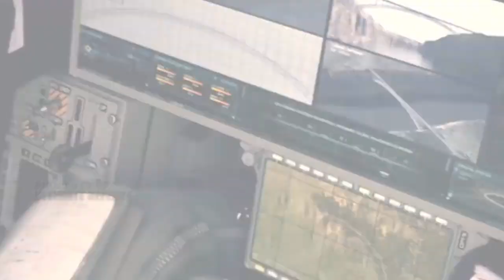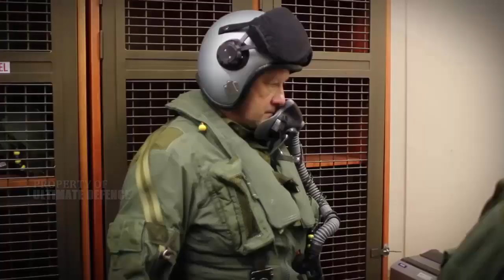PHILIPPINE AIR FORCE PREPARE 5.46 BILLION TO BUY THE BEST MULTI ROLE FIGHTER JET IN THE WORLD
The planned acquisition – known in the Philippines as the Multi-Role Fighter (MRF) programme – has not yet been formalised through the issue of a request for information (RFI), but Saab has already strongly positioned its Gripen platform to meet the requirement when it goes to tender.

Recent reports from the Philippines that President Rodrigo Duterte has now approved the MRF acquisition in principle suggest that the programme may move ahead soon in line with the Armed Forces of the Philippines (AFP) ‘second horizon’ modernisation programme, which runs 2018–23.

Funding for second horizon, which includes the MRF as one of its key acquisition projects, has been set at PHP289 billion (USD5.46 billion).